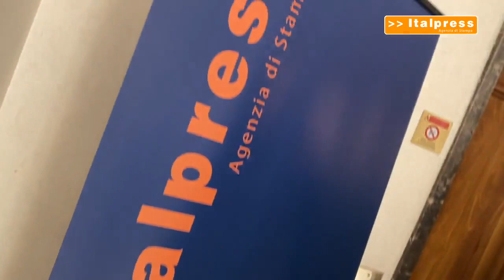Italpress incontra il mondo dello sport nella nuova sede di Milano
L'agenzia Italpress ha incontrato il mondo dello sport nella nuova redazione di Milano. Tra i partecipanti, insieme al direttore Gaspare Borsellino, il presidente del Coni Malagò, il sottosegretario allo sport di Regione Lombardia, Antonio Rossi, l'ad di Rcs e presidente del Torino, Cairo, l'ad dell'Inter, Marotta, il responsabile relazioni esterne della Juventus, Albanese,  Fabio Capello, i presidenti di Aci Milano Geronimo La Russa, della LND Lombardia, Tavecchio,  della Federazione Sci nautico, Serafica, trl/abr/gsl/mrv